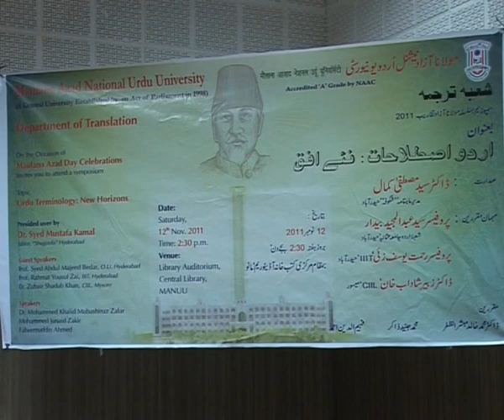Symposium on Urdu Terminology: New Horizons | Azad Day Celebrartions-2011 | Part-4